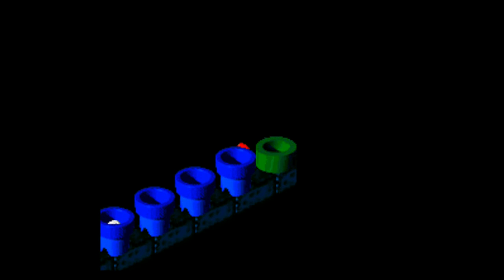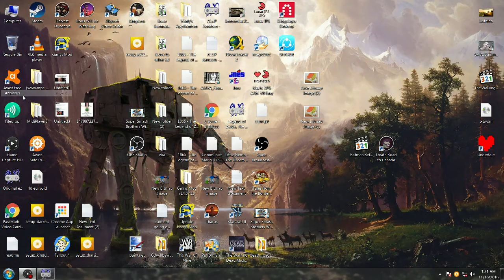Super Mario RPG ARMAGEDDON - 23 - Ona roll. Azlef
Momentum is on our side.